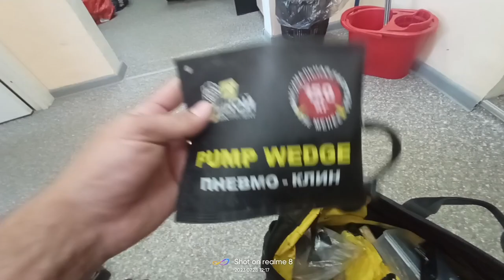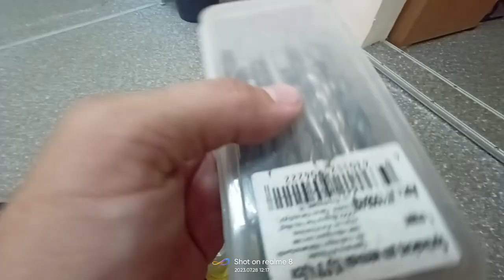Разбираем сумку с инструментами! Что лишнее и чего не хватает? От чего можно отказаться?